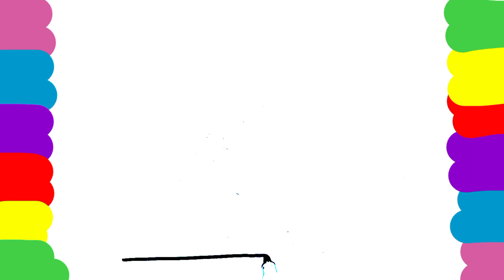Very beautiful Mosque drawing| How to draw a beautiful mosque| Masjid drawing for kids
In this video I have drawn a beautiful mosque step by step.
Beautiful mosque drawing for kids.
Mosque drawing for kids.
Mosque drawing easily.
Mosque drawing and painting.
Beautiful masjid drawing.